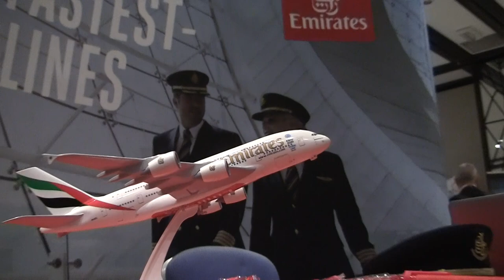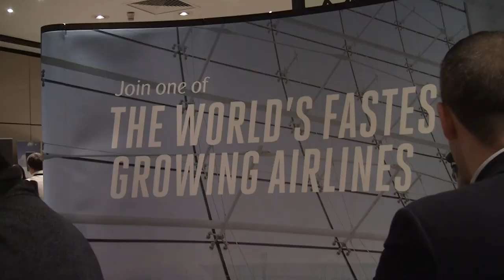Flight Crew Futures 2018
Take a look around BALPA's Flight Crew Futures event and see the opportunities available now.